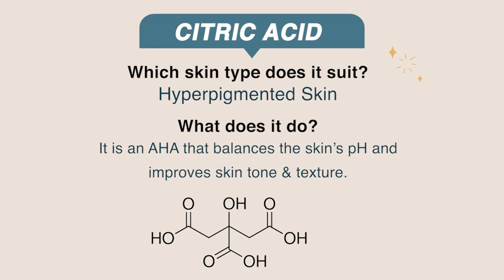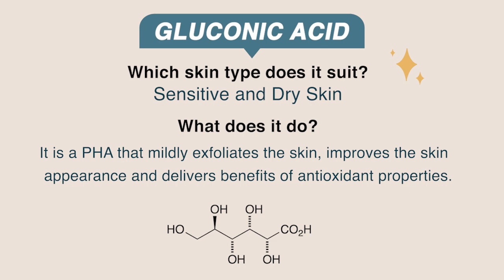Skin-Friendly Acids to Improve Your Skin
Discover their remarkable benefits for your skin health. From citric acid brightening properties to glycolic acid's texture improvement, and hyaluronic acid's hydration, each acid has its unique superpower. We'll delve into lactic acid's gentle exfoliation, salicylic acid's acne-fighting prowess, and malic acid's rejuvenation effects. Not to mention, gluconic acid's gentle exfoliation, ascorbic acid's antioxidants, and tartaric acid's pH balancing. Watch now and unlock the secrets to healthier, radiant skin. Let's embark on a transformative skincare journey together! ✨💧💖